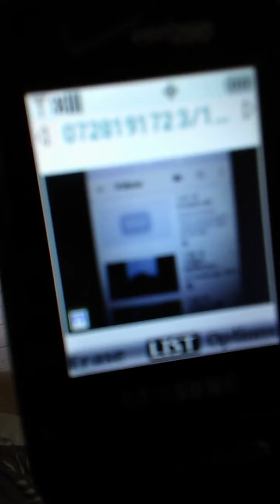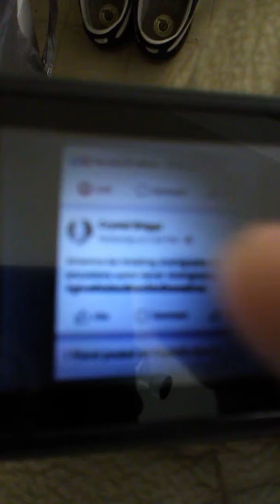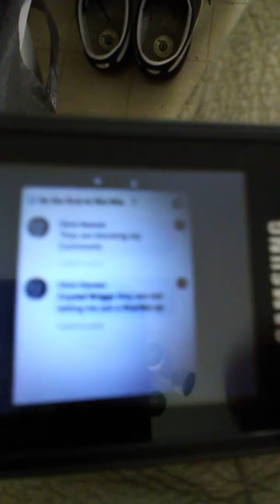8:18am. CRYSTAL BRIGGS EXPERIENCING, TERRORIZING IN WASHINGTON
While they are Linking the Harassment  THE TERRORISM, AND BLOCKS THROUGH THEIR "TERRORIST CELL" TOWERS BLOCKING COMMUNICATIONS. CHRIS CULVER HANSEN, AND CRYSTAL BRIGGS 8-14-19